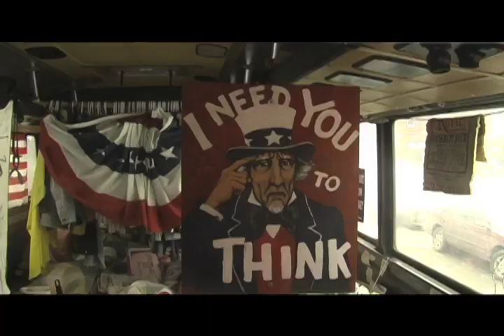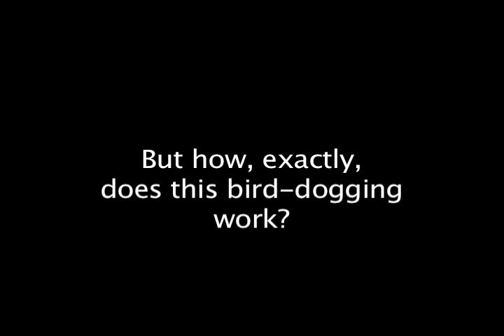Bird-dogging for peace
Peace groups have joined forces with a "Peace Bus" from Texas to arm New Hampshire voters with sharp questions for the presidential candidates.